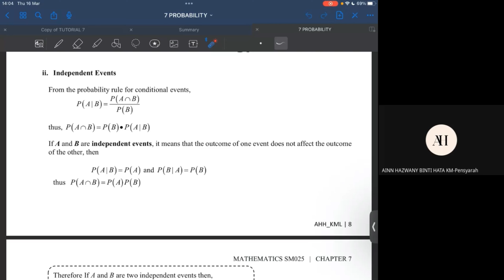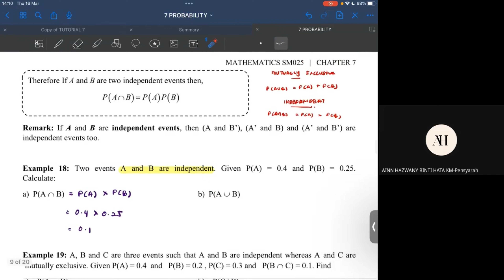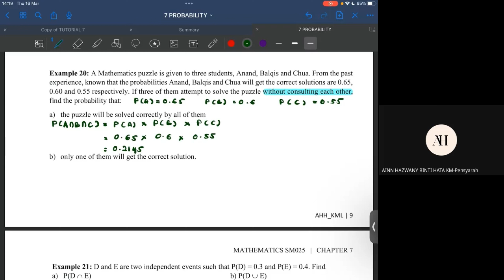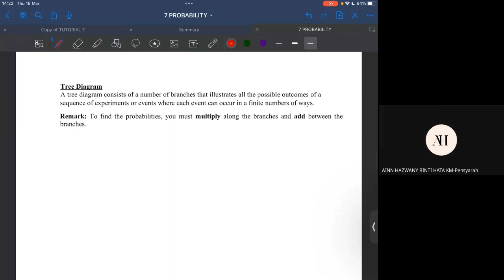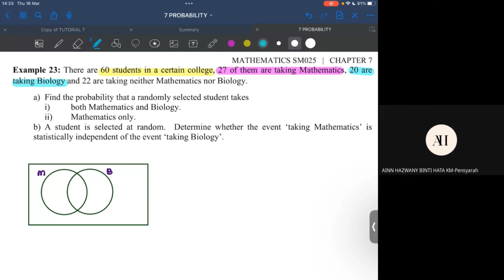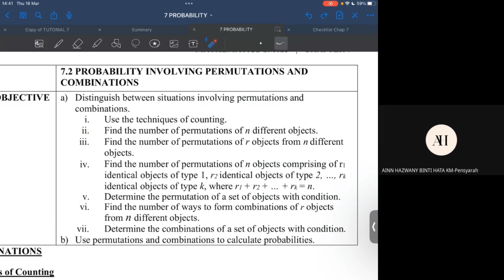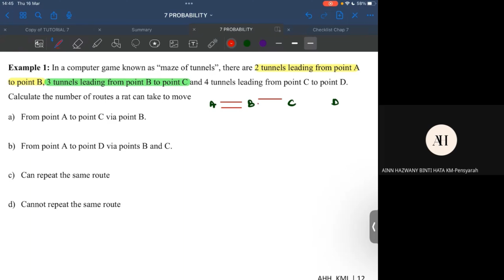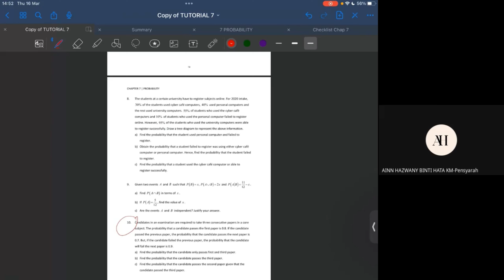Lecture 3: Independent Events , Use Tree Diagram, Venn Diagram | Probability SM025